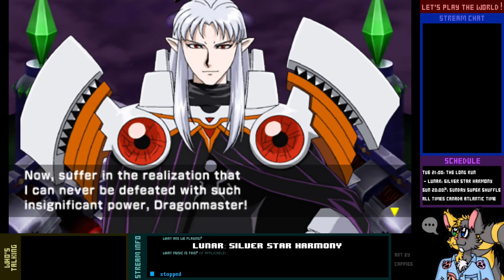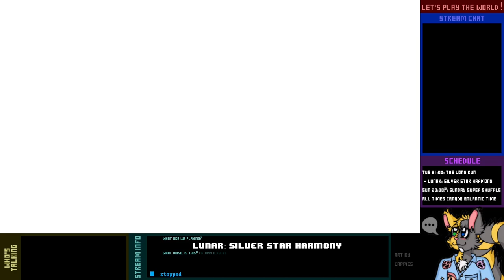Let's Play Live! - Lunar: Silver Star Harmony - 8-1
So here's the deal. Remember how I applied an undub patch for this game? Remember how there was at least one cutscene earlier that had the wrong audio? Well, for some reason, five cutscenes in this final session just had absolutely no audio. I did what I could for the live stream, but it was not an ideal experience for people there. So, I went through afterward, separately recorded the cutscenes with missing audio from the Reminiscer, and got the Japanese audio from another video on YouTube (linked below) and dubbed it in. Unfortunately, any commentary or chat for those segments are pretty much gone as a result, but it wasn't a huge crowd anyway. Also, if the VA sounds any different for those, that's why. It should at least be synced up all right.

Anyway, we left off at the end of the Grindery, having just had to deal with a little sibling rivalry, and about to face Ghaleon...